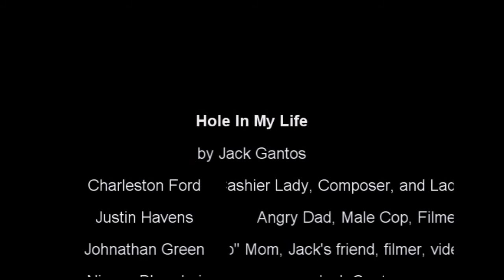Another School Project: Hole In My Life, the Movie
Did this for a summer project. Read a Hole in My Life by Jack Gantos. It's great yo!